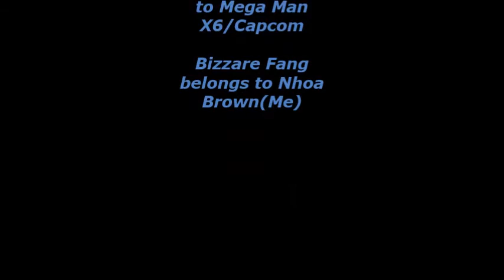Blizzard Wolfang Base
This is where I both found and also downloaded the music from so I could use it for the video that I have made. I have no intention of stealing any music and I am just showing this as entertainment just like the other video drawings that I have made. This theme is:
Blizzard Wolfang Stage - "North Pole Area"

I don't actually know who orchestrated the theme song, but whoever has, make sure to give that person for making the song. And also, I would like to say this theme has a pretty strong Guitar solo.

But to get things started mainly, I do want to say when I first listened to his theme and looked at his bio, I did get pretty interested in him even though I haven't actually played X6. But soon I will be. The girl that is next to him is actually a human base of what he used to be before he was turned into a full reploid; which leads to my main story which you can read on my DA page once it is posted. When I do edit this, I'll show a link as well to tell that I am done with the story and you can take a look at it.
And lastly, this is my first time actually drawing Blizzard Wolfang. At first I thought it would be hard, but after just only taking a simple/closer look and continued, it just got easier.

This video only shows the lining and coloring since the day before yesterday it was drawn in color pencil first.

WARNING: "DO NOT STEAL ANYTHING OF MINE OR ELSE I WILL BE VERY LIVID!!!"

Blizzard Wolfang Belongs to: Mega Man X6/Capcom
Bizzare Fang Belongs to: 66nhobro(Me)